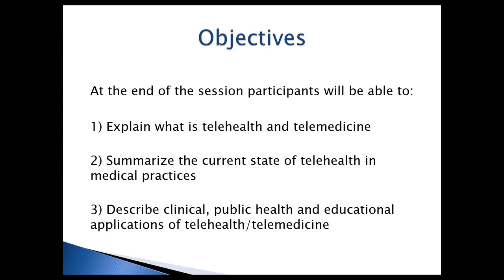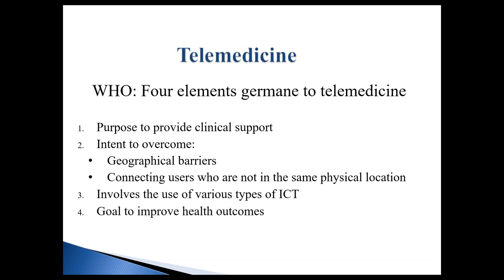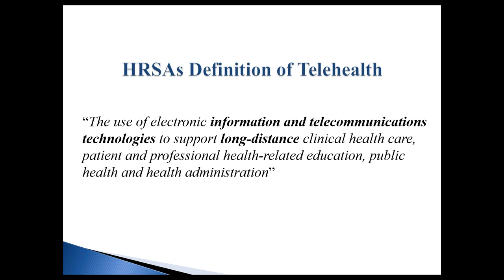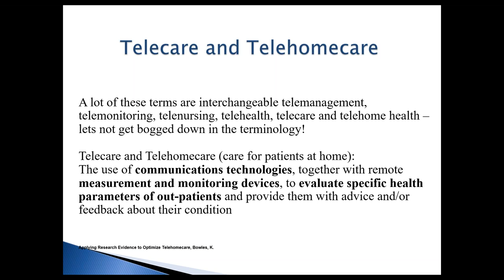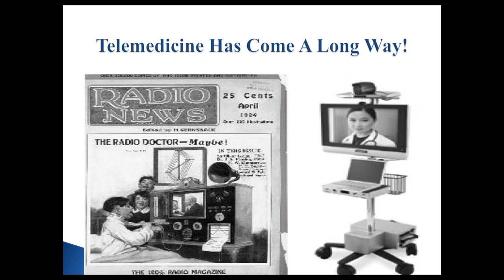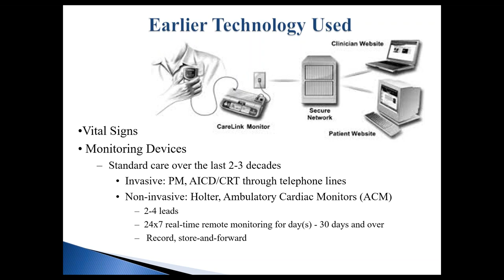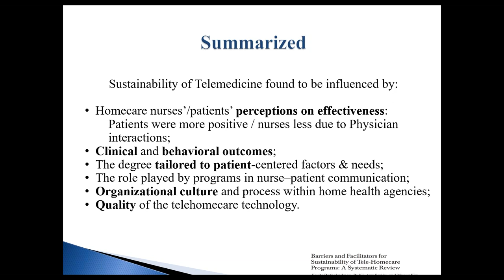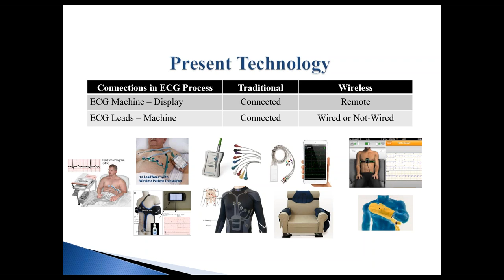Telehealth and Telemedicine - Part 1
This module discusses the current state telehealth and telemedicine and how it is used in various setting.

Learning Objectives
Explain what is telehealth and telemedicine
Summarize the current state of telehealth in medical practices
Describe clinical, public health and educational applications of telehealth/telemedicine

Steve Bronsburg, Ph.D., M.S., M.H.S.A. is an Associate Professor, Academic Advisor and Practicum Course Director at Nova Southeastern University (NSU) Dr. Kiran C. Patel College of Osteopathic Medicine (KPCOM), Department of Health Informatics, Biomedical Informatics Program, Fort Lauderdale, Florida, USA. He is a board member for the South Florida Healthcare Information and Management Systems Society (SFLHIMSS). He has conducted and collaborated on numerous health information technology (HIT) research projects with health professionals and graduate students. Selected past research includes developing Avatars to teach addiction counseling skills to health care providers, developed and implemented a phone application to address addiction, and incorporating mHealth technology interventions addressing chronic disease and addiction. National and international scholarly activities include peer- reviewed presentations, conference proceedings, journal publications; international journal review board as well as HIT focused textbook reviews.

Arif M. Rana, Ph.D., Ed.S., M.S., M.P.H., M.A. is an Associate Professor of Biomedical Informatics, Medical Education, and Public Health. He is Department Chair and Director of the Biomedical Informatics Program at Nova Southeastern University Dr. Kiran C. Patel College of Osteopathic Medicine (NSU-KPCOM). Since his arrival at NSU-KPCOM, he has taught a wide array of courses, including Databases in Health Care, Clinical Decision Support Systems, and Introduction to Information and Communication Technologies in Health Care. In addition, he is well versed in curriculum development and instructional design and has substantial knowledge of programming languages, including C/C++, Perl scripting, SQL, PHP as well as experience in database applications.

Michael Y. Shen, M.D., FACC, CMO is the Chief Medical Officer of Duxlink Health, a multi-specialty telemedicine service in Sunrise FL. He pioneered an Interreality Care program with an Integrated On-Site and On-line care. As a clinical cardiologist, he was trained at Yale, and worked as the director of Imaging and Cardiac Informatics at Robert Wood Johnson and as Head of Cardiac Imaging & Procedure Utilization at Cleveland Clinic in Florida over 15 years. As an inventor, he has 8 patents on telemedicine and analytics. Professionally, Dr. Shen has served on the Board of American Society of Nuclear Cardiology, Medical Director Institute, Health Information Management System Society, and Founding Member of Society of Cardiovascular Computed Tomography. He received many awards, Marquis Who’s Who in Science & Engineering, Salute to Medicine at Cleveland Clinic, American’s Top Physicians and Top Cardiologist.